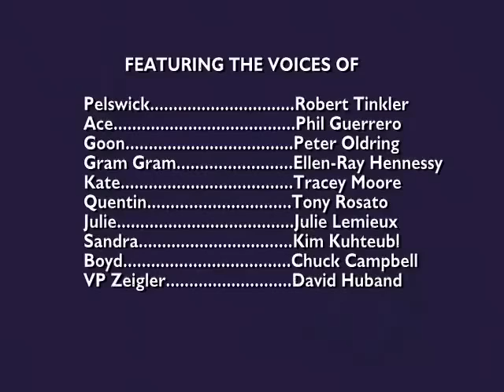Pelswick Season 2 Episode 2 – Wheeldini